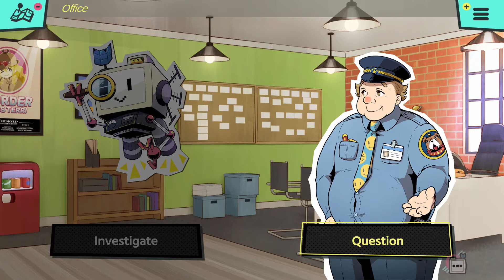Murder by Numbers | CASE 1: Show's Over (2/4)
Playing through the first episode of Murder by Numbers. No commentary.

Developer: Mediatonic
Publisher: The Irregular Corporation
Designer: Ed Fear
Artist: Hato Moa
Writers: Ed Fear, Murray Lewis
Composer: Masakazu Sugimori
Engine: Unity
Platforms: Nintendo Switch, PC

This game is rated T for Teens. It contains blood, language, suggestive themes, tobacco reference, and violence. As such, the contents of this video may not be suitable for individuals under age 13.